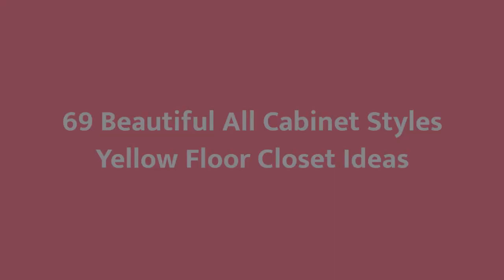75 Beautiful All Cabinet Styles Yellow Floor Closet Design Ideas #36 🛋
0:00 - Intro
0:00:12 -  #1
0:00:17 -  #2
0:00:22 -  #3
0:00:27 -  #4
0:00:32 -  #5
0:00:37 -  #6
0:00:42 -  #7
0:00:47 -  #8
0:00:52 -  #9
0:00:57 -  #10
0:01:02 -  #11
0:01:08 -  #12
0:01:14 -  #13
0:01:20 -  #14
0:01:26 -  #15
0:01:32 -  #16
0:01:38 -  #17
0:01:44 -  #18
0:01:50 -  #19
0:01:56 -  #20
0:02:02 -  #21
0:02:09 -  #22
0:02:16 -  #23
0:02:23 -  #24
0:02:30 -  #25
0:02:37 -  #26
0:02:44 -  #27
0:02:51 -  #28
0:02:58 -  #29
0:03:05 -  #30
0:03:12 -  #31
0:03:19 -  #32
0:03:26 -  #33
0:03:33 -  #34
0:03:40 -  #35
0:03:47 -  #36
0:03:54 -  #37
0:04:01 -  #38
0:04:08 -  #39
0:04:15 -  #40
0:04:22 -  #41
0:04:29 -  #42
0:04:36 -  #43
0:04:43 -  #44
0:04:50 -  #45
0:04:57 -  #46
0:05:04 -  #47
0:05:11 -  #48
0:05:18 -  #49
0:05:25 -  #50
0:05:32 -  #51
0:05:40 -  #52
0:05:48 -  #53
0:05:56 -  #54
0:06:04 -  #55
0:06:12 -  #56
0:06:20 -  #57
0:06:28 -  #58